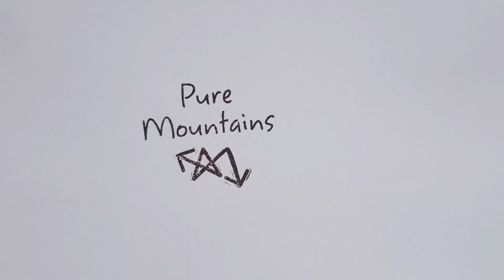Into Spain's highest village; Trevélez, by MTB with Pure Mountains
One of our favourite mtb descents. join us on a tour and experience it for yourself!!